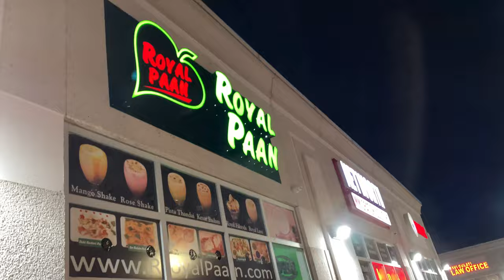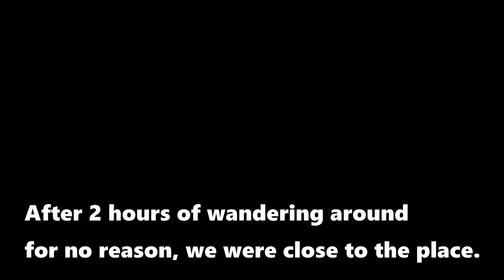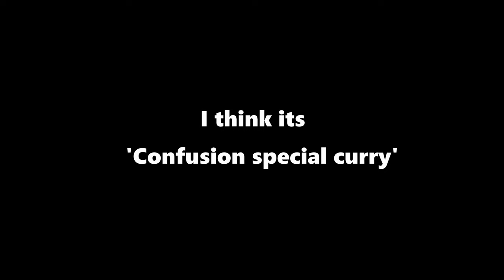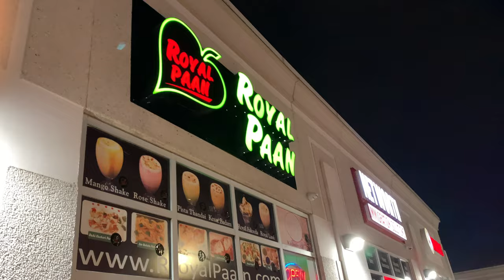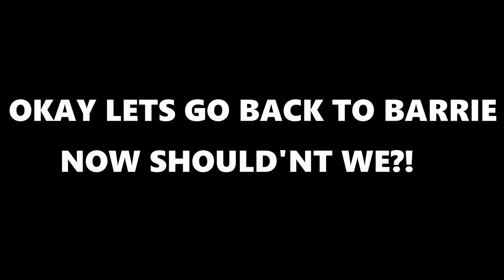INTERNATIONAL STUDENTS IN BRAMPTON | BARRIE TO BRAMPTON - Indian food and more !!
Hello everyone, this is a vlog with my friends having a trip to Brampton, trying Indian Special Thali, foods, and more, with fascinating scenes on the way. Hope you will like and enjoy it!
Thanks :)